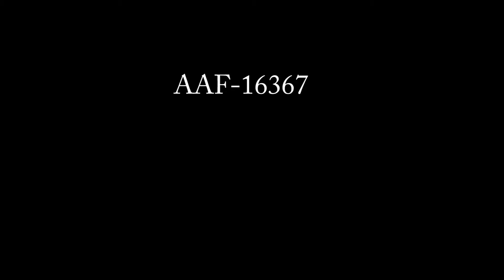Airplanes in winter storm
John Baker pulls his dog Queenie on a sled, checks out his Aeronca Champion airplane during a winter wind storm in Southcentral Alaska, digs the airplane out of the snow after the storm, and later examines several aircraft damaged by high winds at Lake Hood Seaplane Base in Anchorage, Alaska. John Baker filmed the sequence during the late 1960s and added narration in about 2000 (Color/Sound/16mm film).

This sequence contains excerpts from AAF-16367 from the John Baker collection held by the Alaska Film Archives, a unit of the Alaska and Polar Regions Collections & Archives Department in the Elmer E. Rasmuson Library, University of Alaska Fairbanks. For more information please contact the Alaska Film Archives.